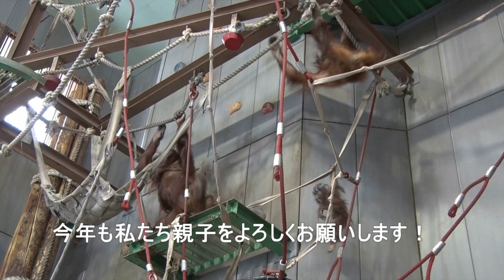🐵オランウータン赤ちゃんの新年🐵 旭山動物園 Asahiyama-zoo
昨年２月に旭山動物園で産れたオランウータンの赤ちゃんのモカちゃんが初めて親子で新年を迎えることができました！１１月から会いに行っていませんでしたが、モカちゃんは綱渡りが大変上手に出来るようになり、兄のモリト君が仲良く遊んあげていました！これかの成長がとても楽しみです！1月2日に撮影